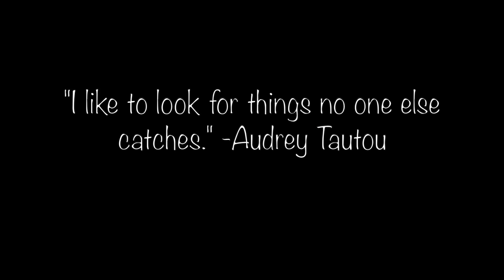you caught that?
snippets from: You Got It by Vory
So Badly by JMSN
Offended (feat. Young Thug & 21 Savage) by Meek Mill